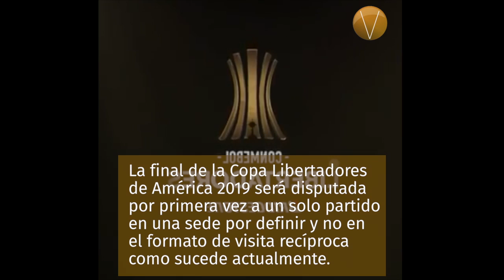Un minuto de Vértigo 230218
Un minuto de Vértigo